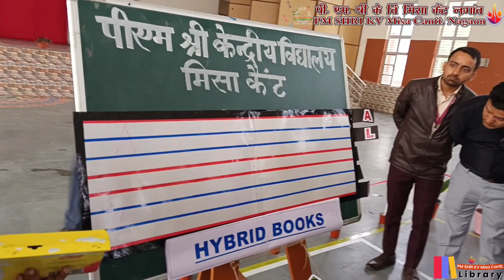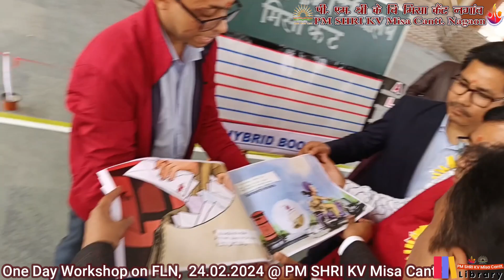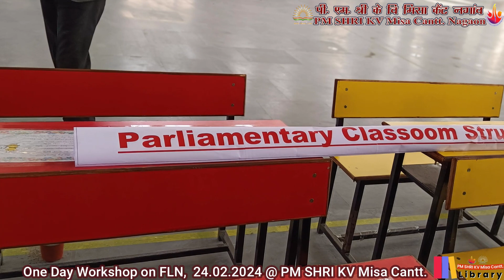One Day Workshop on FLN@ PM SHRI KV Misa Cantt.